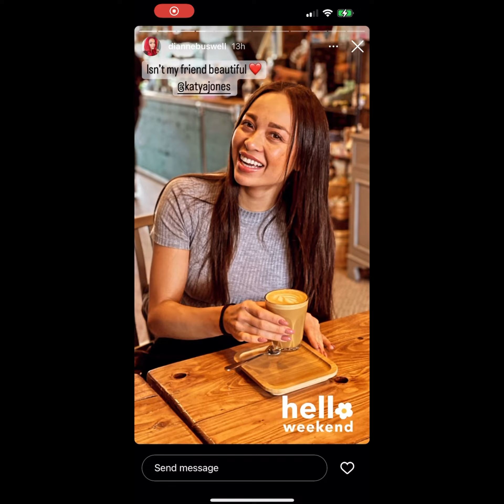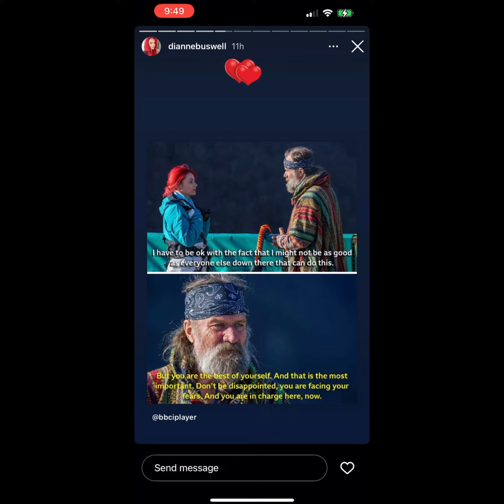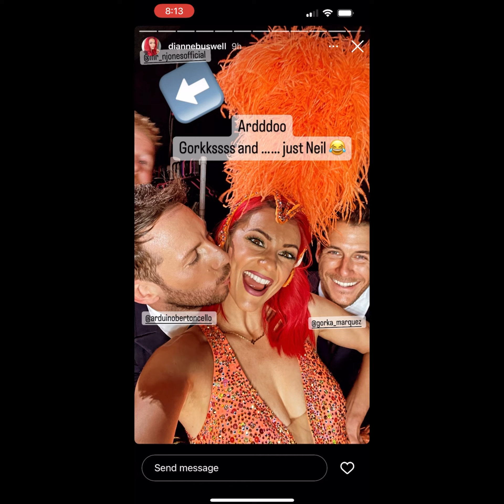Dianne Buswell Instagram Stories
Hope you enjoy this video 😃💕 I love Dianne’s hair short 🤩🤩🤩♥️♥️♥️♥️🙌🏼🙌🏼🙌🏼